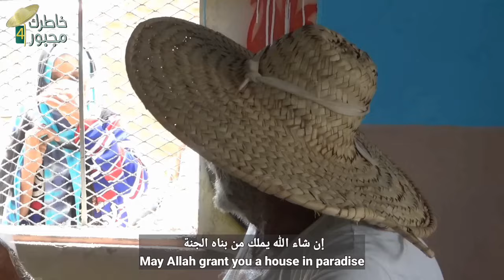"Ubadkaygu Ilama Soo Hadlaan Xalqadii 11aad